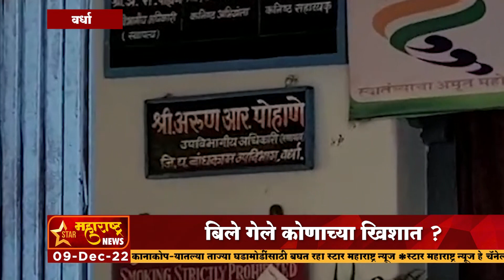वर्धा - बिले गेले कोणाच्या खिशात ? उपअभियंता पोहाणे यांच्यावर प्रश्नचिन्ह